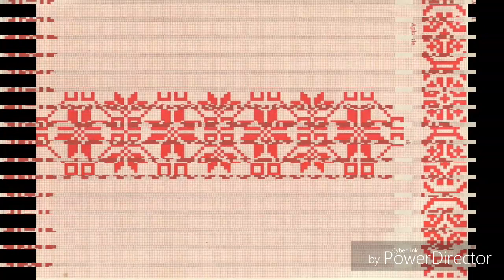Very Beautiful Motif Flowers Cross Stitch/Dosuti Design || Table cloth Embroidery Design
Hi There !! In this video I will show you a very beautiful motif cross stitch/dosuti Border Designs and Middle Design for your table cloth, bed sheet, mat etc project.
I have selected those cross stitch patterns which are very clear and easy to copy in any of your projects.

These collection of graphs and cross stitch sample will definitely give you a good idea So that you can draw this on your projects.

These cross stitch patterns are not too hard  to make.. you can easily draw these design by seeing any of your favourite image from this video.
Also you can use these graph in embroidery.

Cross stitch and needlework can be found in the earliest history, as far back as sixth century. Cross stitch is the most popular form of needlework today.  It is very easy to do and to teach.  Most people who stitch, myself included,  consider it to be relaxing and enjoyable to do.
when you make this,  It's like painting with a needle.

So Enjoy these ideas and my collections for cross stitch , Hope you will like this.

👉👉 You can also join my Facebook Page for graph, ideas, charts & etc.

👉👉👉You can also visit my new knitting channel where you will get only "Easy Knitting Design"

👉👉👉 Note: Please Don't use my thumbnail or video image without my permission.